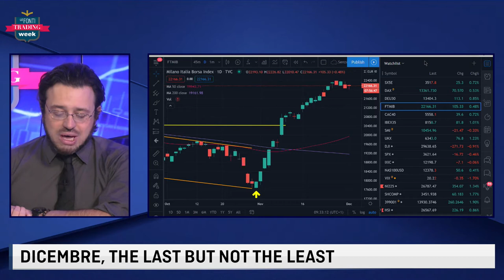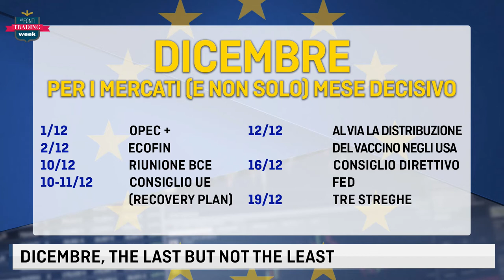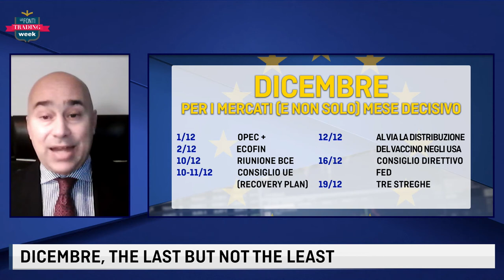LE FONTI TRADING WEEK con Andrea De Gaetano e Gianfranco Fabi